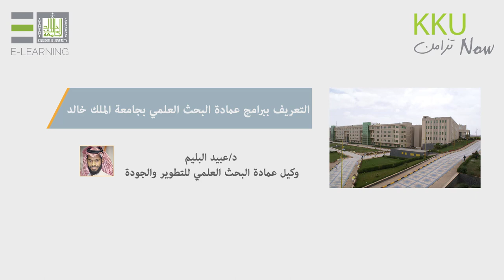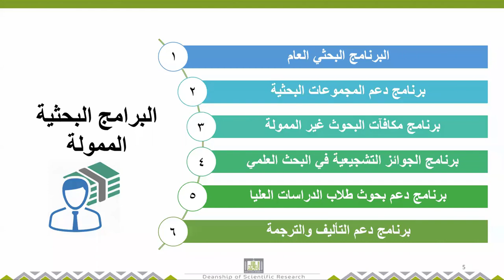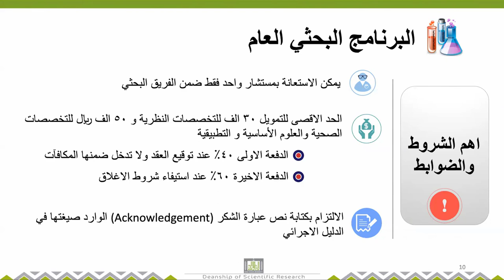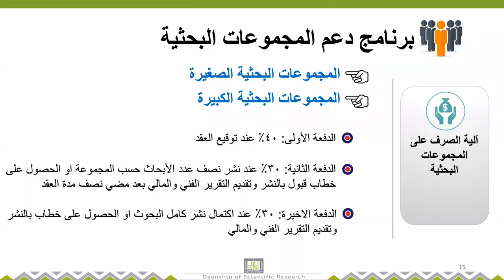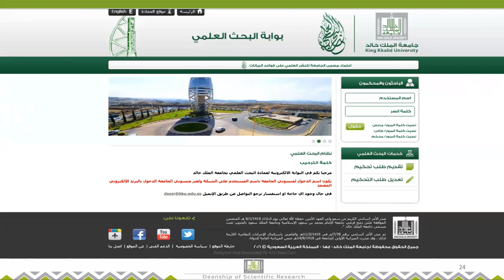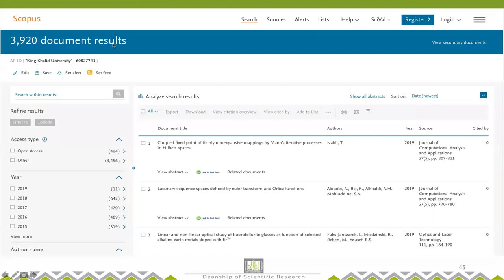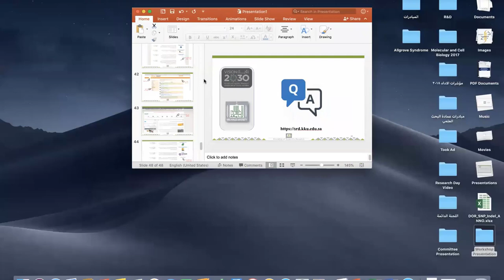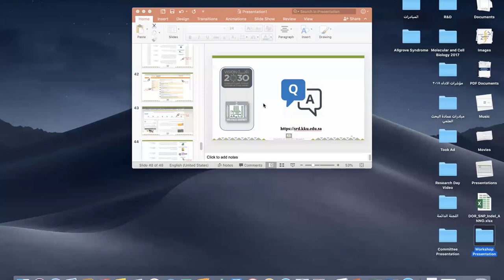التعريف ببرامج عمادة البحث العلمي بجامعة الملك خالد